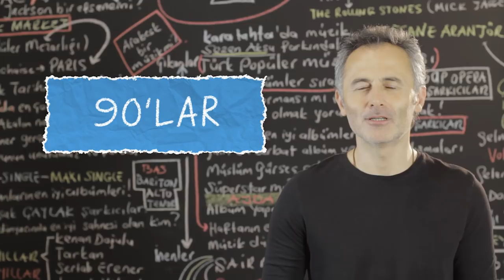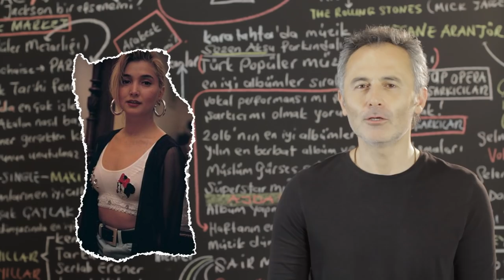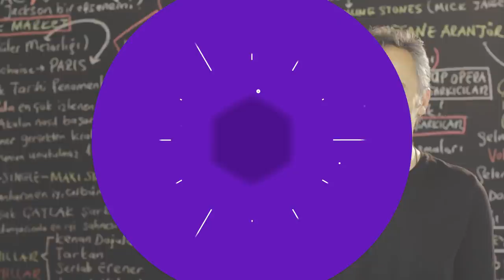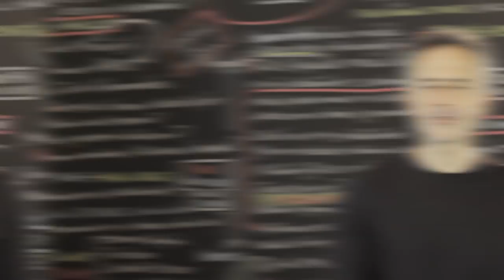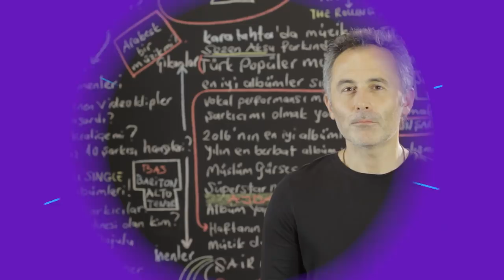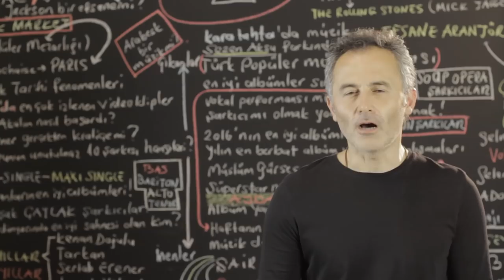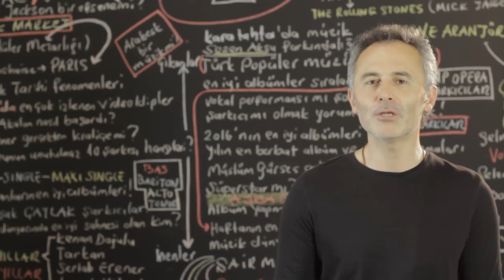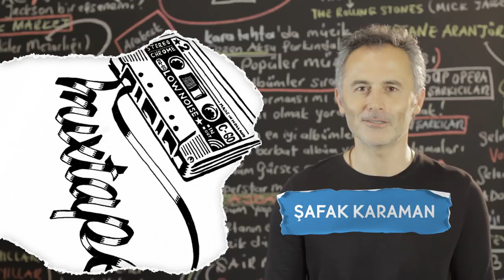90'lı Yılların Türk Popüler Müziği Bu Videoda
90'lı Yılların Türk Popüler Müziği Bu Videoda
2019 @ŞAFAK KARAMAN

90 lar soundu diye bir şey var. İyi ki de varmış... Müzikalite açısından çok güzel bir tat bıraktı 90 lar müziği... Peki neden? İşte bu sorunun cevabını bu videoyu izlediğiniz de bulacaksınız. 90 lı yılların Türk popüler müziğini anlatmak için çekilecek bir video saatler sürebilirdi. Ben bu video da 1990 lı yılların harika geçen 10 yılını ana hatları ile anlattım. 90 lar denince akla ilk gelenler bu video da. İyi seyirler.

#90'larMüziği #90'lıYıllarınŞarkıları #90'lıYıllarTürkPopu